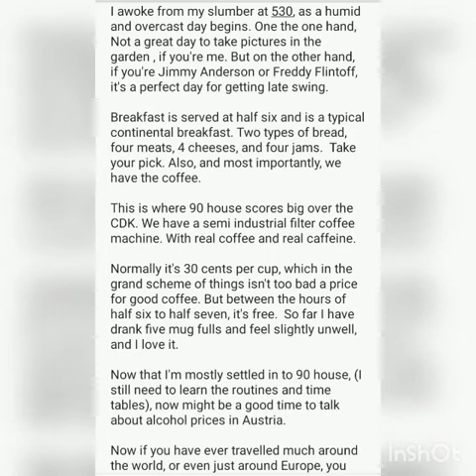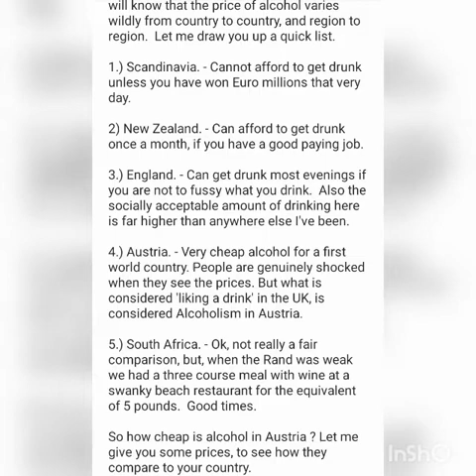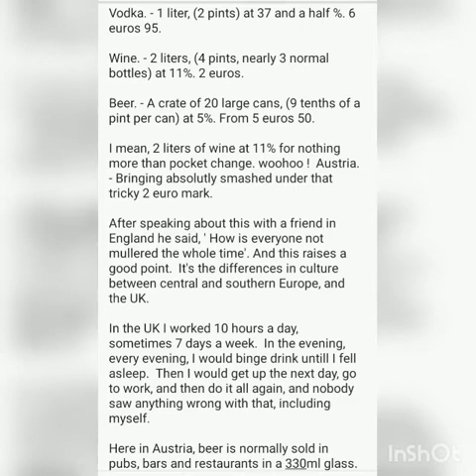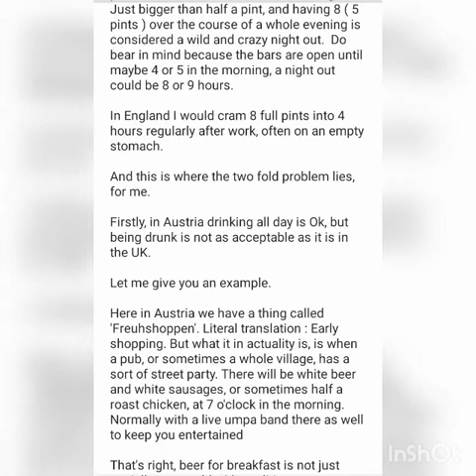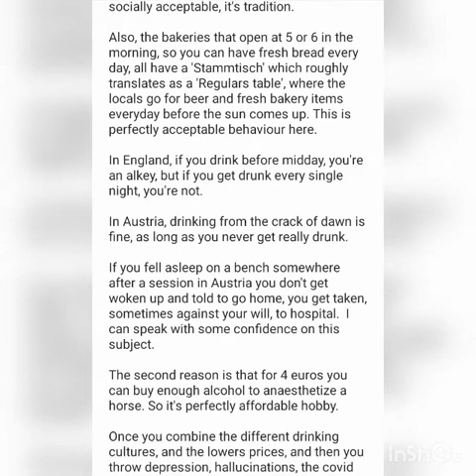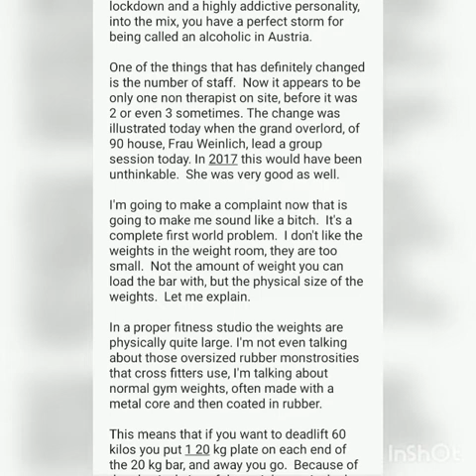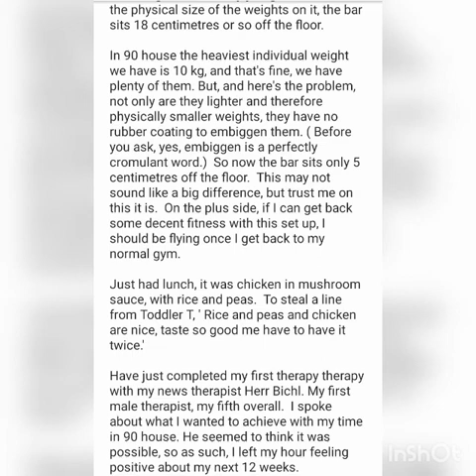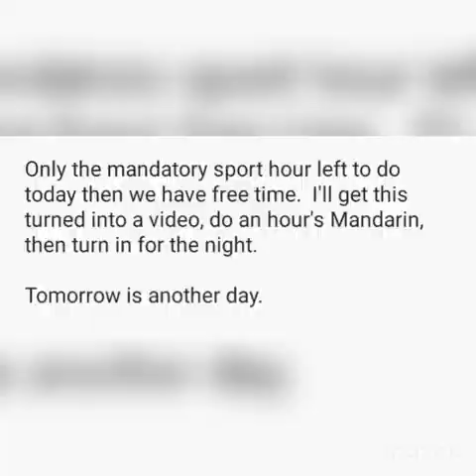First full day in 90 house